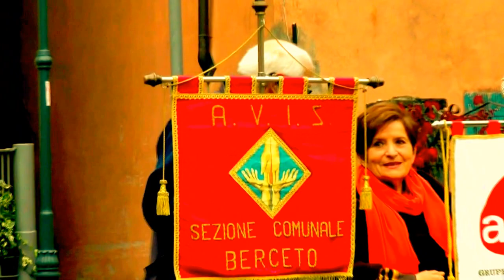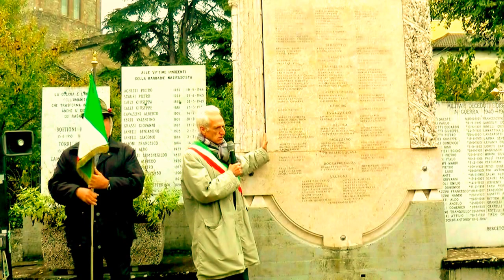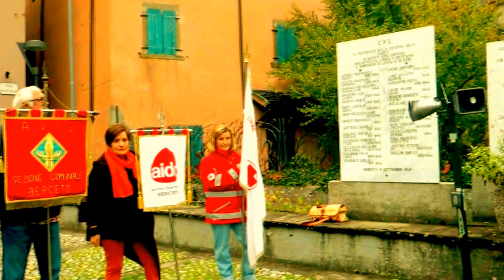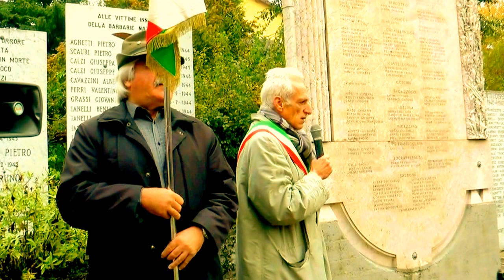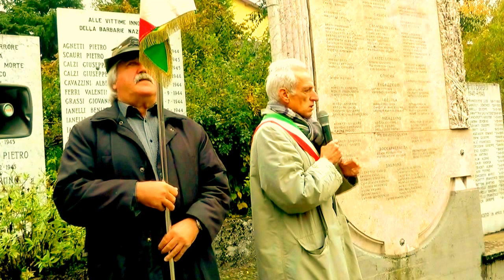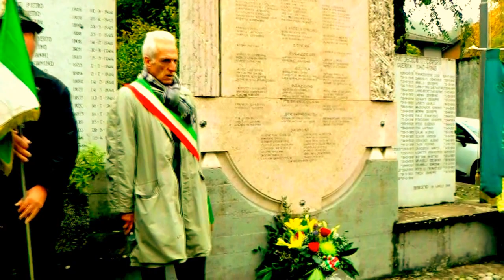I BAMBINI DI BERCETO HANNO COMMEMORATO IL IV NOVEMBRE